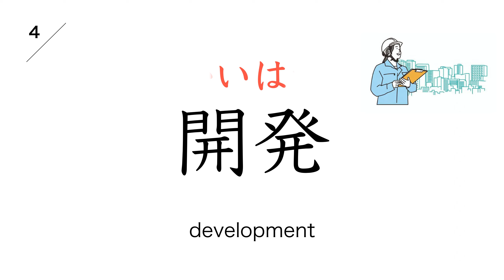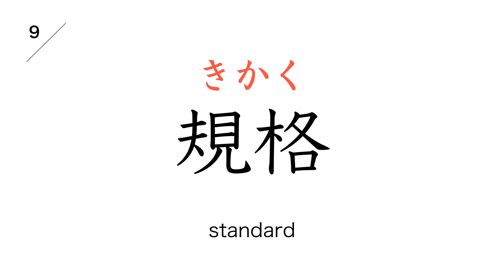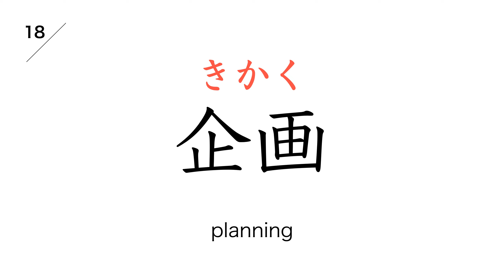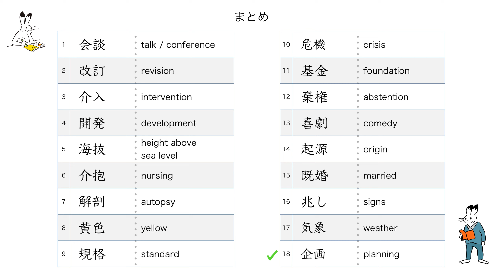JLPT N1 | Kanji Test #4【Fast Speed】